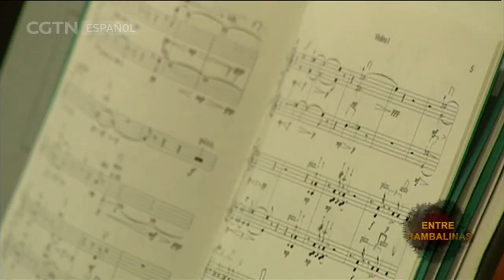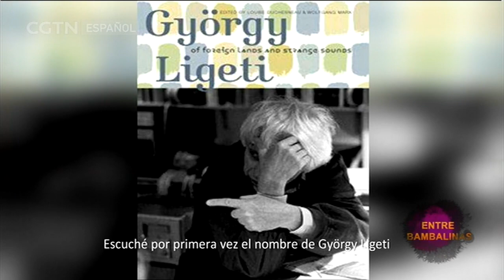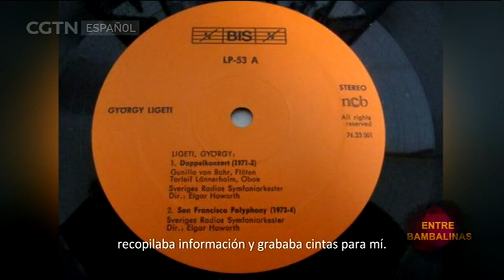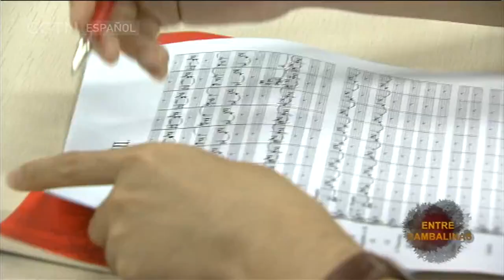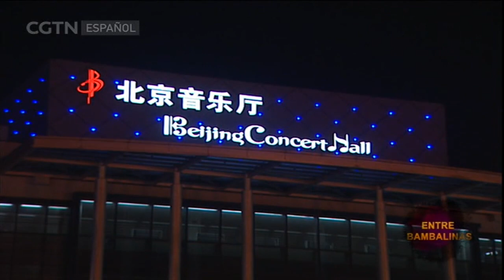Entre Bambalinas: Chen Xiaoyong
Presta atención al sonido y persigue la abstracción. Explora la combinación de la música china y occidental y aspira al pensamiento filosófico interno en las obras musicales. Como la primera generación de estudiantes chinos que se especializó en composición después de la reforma y apertura de China, aprovecha la esencia de la música occidental y crea un estilo único. En nuestro capitulo de hoy  Entre Bambalinas , les invitamos a conocer a Chen Xiaoyong, compositor chino en Alemania y profesor de composición en el Conservatorio Nacional de Música y Teatro de Hamburgo.